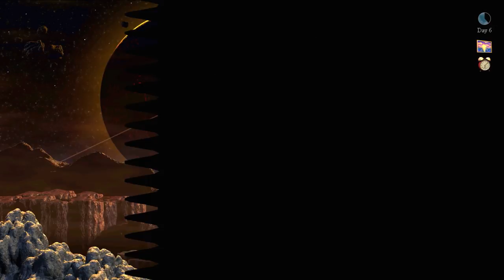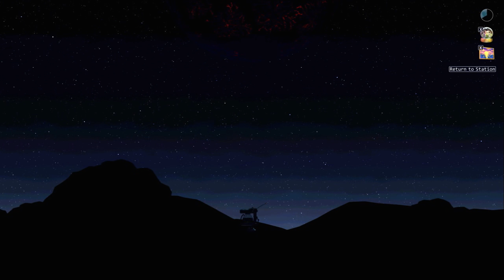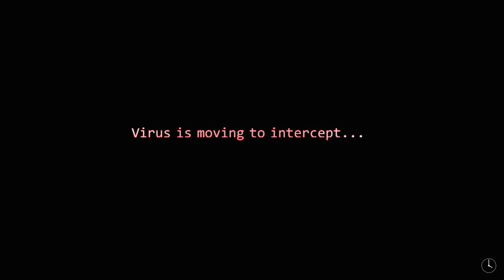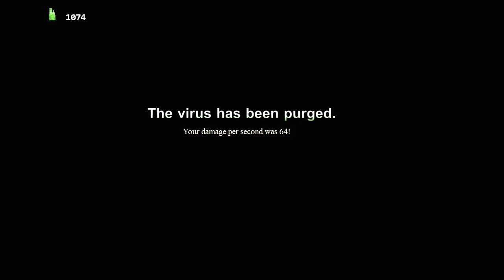I'M A WINNER! | Let's Play The Desolate Hope #6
I can finally say it. I WON! I'm not a loser! I'm a WINNER! Now I just need to win again and again and again. Simple? No, it's a desolate hope.

Be awesome